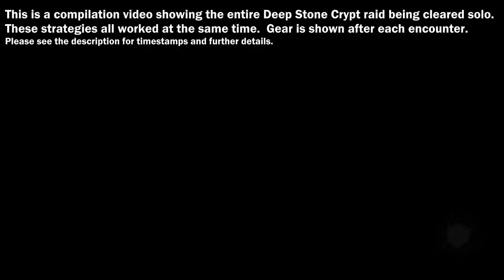Solo Deep Stone Crypt - Full Raid [Destiny 2]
Destiny 2 Beyond Light - Solo Deep Stone Crypt Raid Full Completion / Solo All Deep Stone Crypt Raid Encounters / Solo DSC Full Raid / Solo Destiny 2 Full Raid.  This is a compilation video showing the entire Deep Stone Crypt raid being finished completely solo from the beginning to end.  These were all done with strategies that were viable during Season of the Chosen, all on a Warlock - meaning the full clear from start to finish is possible.  Details and timestamps below.

Below I'll have timestamps and links to all of the original videos where I completed these.  I'll put small details about each of the clears below the timestamp and link, but please visit the links for any appropriate credits or further details on the strategy used.  At the end of every clear I show the full loadout used.

00:00 - Entrance & Snowstorm
Not too much to say about this one.  It's not really an encounter, as it gets you to the first encounter and has a bonus cheese.  There's been several cheeses for no frostbite in here, but even without it's just as straight forward.

04:33 - Solo Crypt Security
A pure RNG challenge with a 1 in 24 chance at success.  The very first clears you could just walk out of the map with the many holes in the wall, allowing you to reset the fire on every wrong guess.  You could also DPS through the ground, and combined with Chaos Reach you could hit all 6 of them without any RNG.  After that was patched, I came up with the strategy used here to make it possible again, and change the 1 in 720 chance to 1 in 24 from being able to see two through the hole in the ground.

13:20 - Solo Atraks-1, Fallen Exo
Another incredibly heavy RNG challenge that I didn't really enjoy.  The movement aspect can be a lot of fun, and learning where to go for everything was enjoyable at first.  Although it doesn't take long at all to master that, and once you do it's purely about waiting for RNG to give you a win.

In Season of the Chosen they changed this fight slightly, although the same strategy still worked.  You did less damage due to Lament nerf, and they removed the little portion that appears at the end of the boss health bar during damage phases.  I didn't want to go through all the RNG again to repeat the exact same strategy, but I tested a full damage phase before posting this to be sure.  There was also the cheese method to get this done, by simply defeating the clone outside of the map.

30:09 - Space Jumping Puzzle
Another thing that's not really an encounter, and I took my time going through here.  Great visuals anyway.

36:36 - Solo Descent (Prevent Europa's Destruction)
The most difficult solo challenge to ever exist in Destiny 2, and one that I enjoyed thoroughly.  This was the final wall to making the entire raid solo possible for the longest time, and I was very happy to see it done.  Patch notes said they fixed the Joining Allies in Season of the Splicer, but it still remains possible.

1:11:19 - Solo Taniks, The Abomination
A pretty stupid solo really, and not a challenge by any stretch.  An anticlimactic finish, but it does make the final boss solo possible and the entire raid as a result.  You could speed this up by using Witherhoard and grenades between supers, but I just went for the simple way with Nova Bombs.

PC setup:
MSI MPG Z490 Mobo, i9-10900k CPU, RTX 2080 Super GPU, 64GB DDR4 3200 C16 Ram, 1TB NVMe M.2 SSD, 8TB HDD